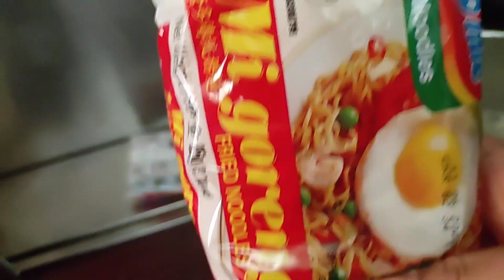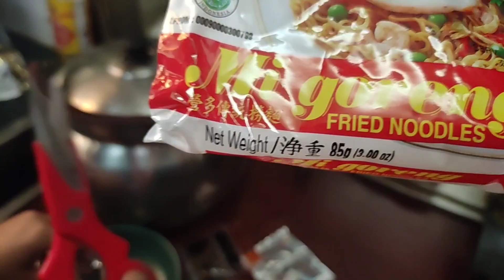Cewek Centil Mukbang Mie Goreng Indomie Sampek monyo monyo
mbliur channel mukbang sederhana kali ini di temani cewek centil mukbang mie goreng Indomie rasanya mie goreng Indomie memang enak dan lezat di samping itu mie goreng Indomie juga mudah dan cepat penyajiannya yuk tonton videoku bersama cewek centil mukbang mie goreng Indomie